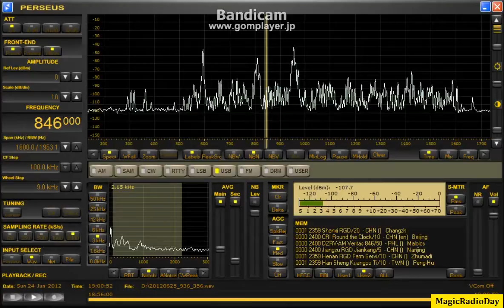846.00kHz_UNID(R Barracuda)_2012_Jun25_0359JST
ダメもとで記録した４時のファイルにヒントになりそうな
アナウンスが録れていましたが、？？？です。

Veritasとは聞こえないと思うのですが、私のいい加減な
リスニング力ではラジオバラクーダのように聞こえました。

オニカマスなんてね、ちょっと違うかな？

この日は南に向けたDFでしたが、リストによるとNHK-1は
郡山局、お隣の県なので、それなりに働いていたのでしょうか？